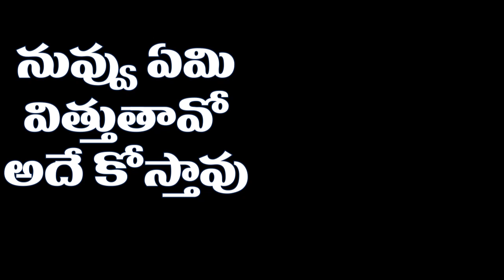You Reap What You Sow || Short Video || Disciple Church || Pr. Ravinder Vottepu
You Reap What You Sow || Disciple Church || Pr. Ravinder Vottepu

🔴 Google Pay (or) Phone Pe
Name : Ravinder Vottepu

🔴 SBI - Bank Details ( Current Account )
Account Name : Sons Ministries
Branch Name - Clock tower Branch
Pin Code - 508001,
Nalgonda, Telangana, India,

Pr. Ravinder Vottepu.